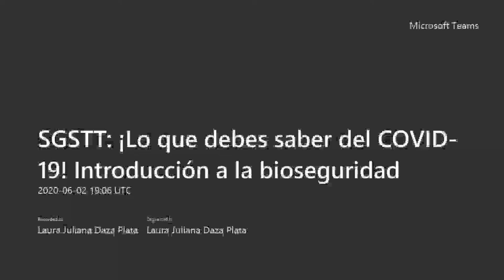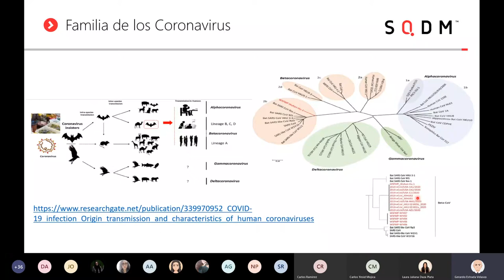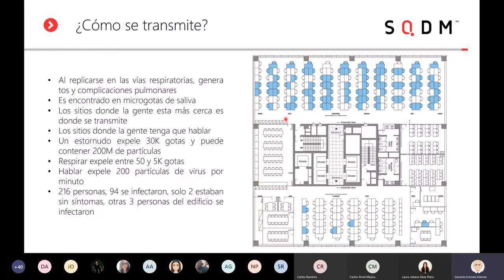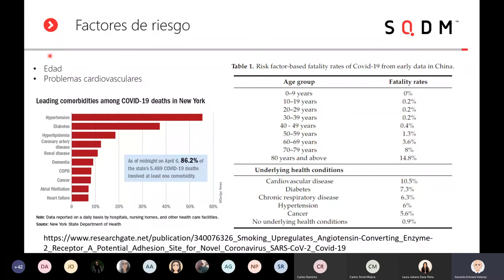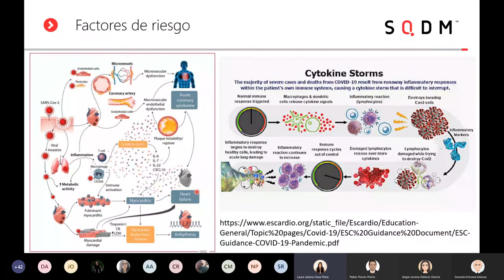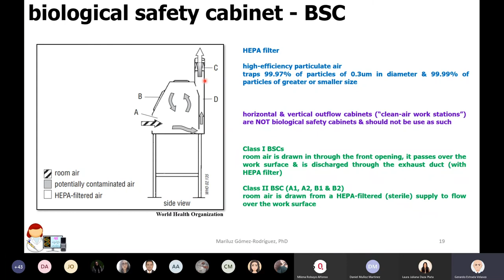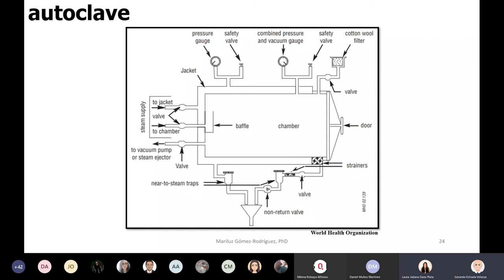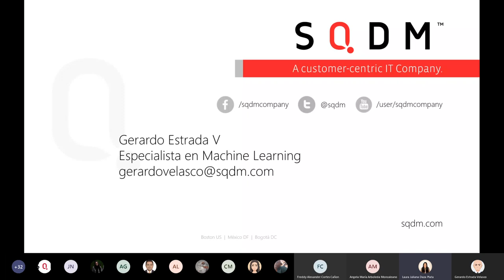Lo que debes saber del COVID 19 - Introducción a la bioseguridad